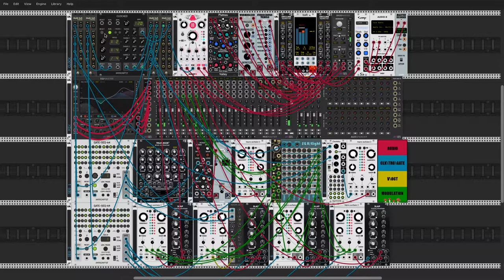PATCH SKETCH 014 - Quick House Drum Loop [VCV Rack]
Synthesized drum loop in the old-school house style.